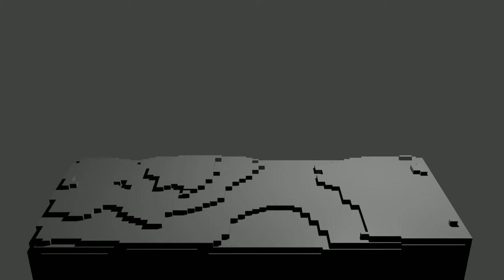construction en lego blender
créer par moi avec blender